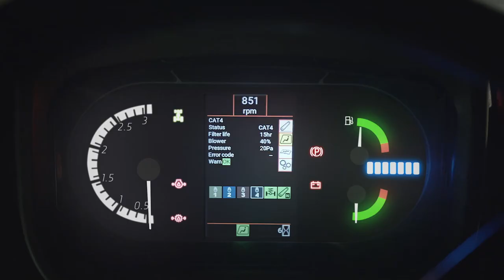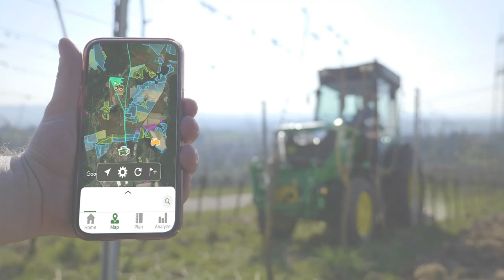WELCOME NEW JOHN DEERE 5G SERIES 💚💛Much more than just a tractor 🦌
Piccolo grande nuovissimo 5G  💚💛
Potenza, Versatilità e Comfort ad alto livello, sempre e dovunque lo mettiate alla prova!